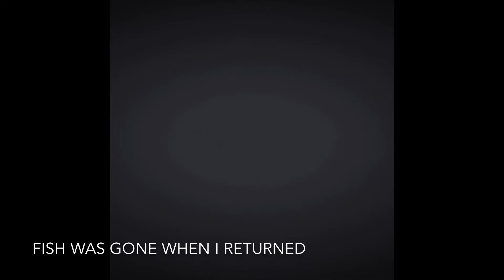Peterborough Shore Fishing - August 6-8, 2015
Growing up, our parents co-owned a cottage in Buckhorn. On occasion, my parents would treat us to a night at the Peterborough Holiday Inn after leaving the cottage.

We would go swimming, check out the zoo, order room service, and of course, GO FISHING!

The fishing action behind the hotel is awesome. As a kid, my sister and I would pull up rock bass after rock bass with the potential of getting hit by a big largemouth, walleye, or even muskie.

My cousin Alex and I decided to relive some memories as well as have our kids experience the same things we did growing up.

3 days, 2 nights at the Holiday Inn.
Visiting Jungle Cat World on the way up to Peterborough.
Rides and games at the local fair.
Swimming at the hotel.
And of course FISHING behind the hotel.

We are going to make it a yearly experience.

Try the trip yourself. Great fun for the whole family.